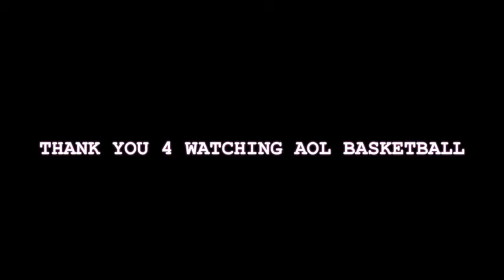CEREAL KILLERS vs CHICKEN FEET